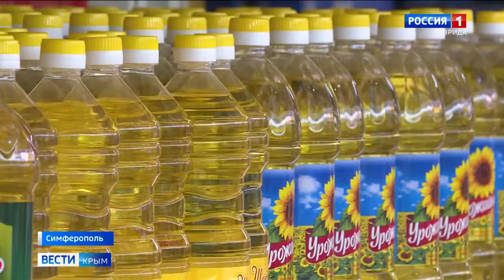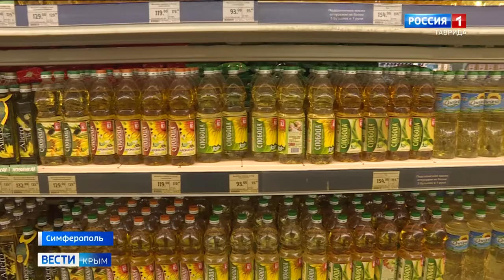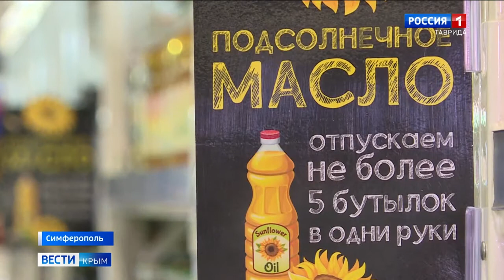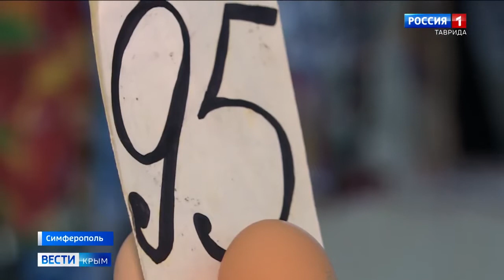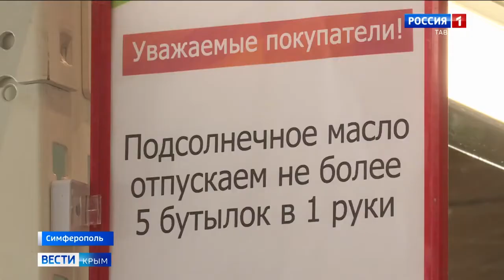«ВЕСТИ КРЫМ События недели» - Ценовая политика